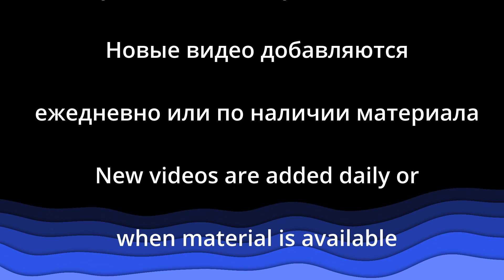"Нужно платить" - "Мыслим о Боге" - Пример из проповеди - Виктор Радион - Церковь "Путь Истины"